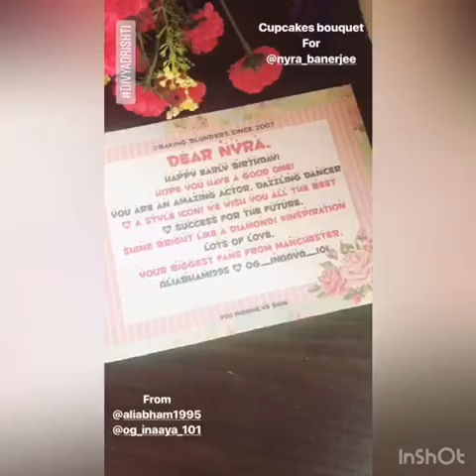11 Divya Drishti | Adhvik Mahajan | Sana Sayyad | Nyra Banerjee | Karan Khanna off screens all kast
Divya Drishti | Adhvik Mahajan | Sana Sayyad | Nyra Banerjee | Karan Khanna off screens all kast